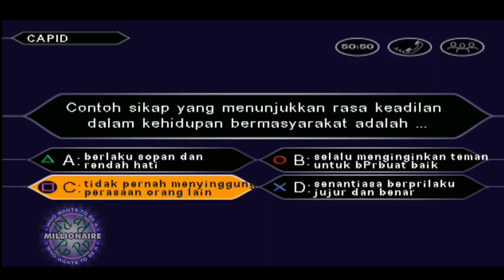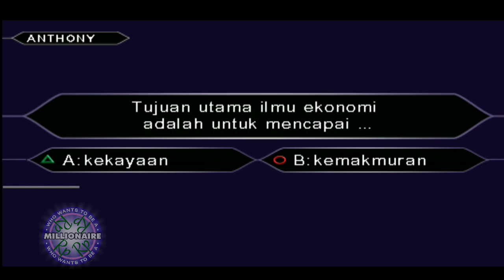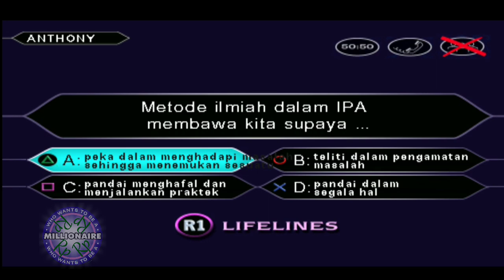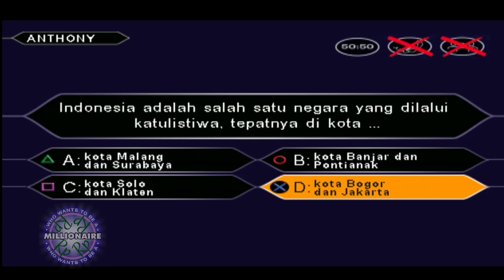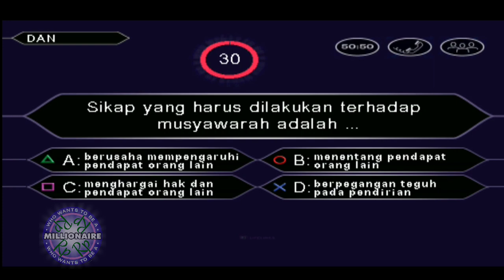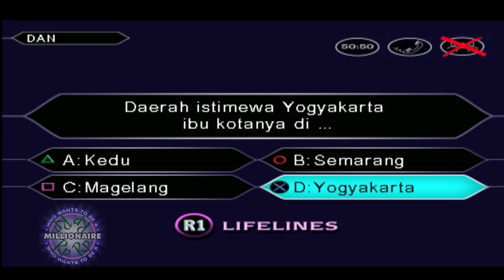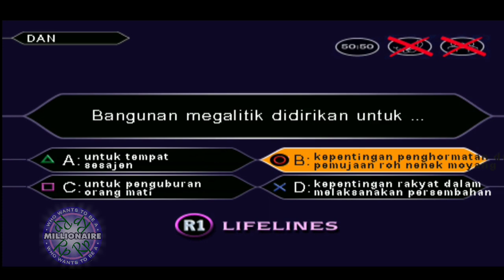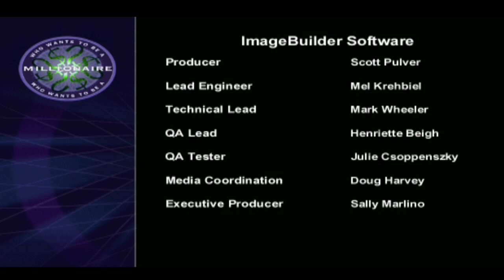EPISODE 6 | Kuis Who Wants to be a Millionaire Versi PlayStation